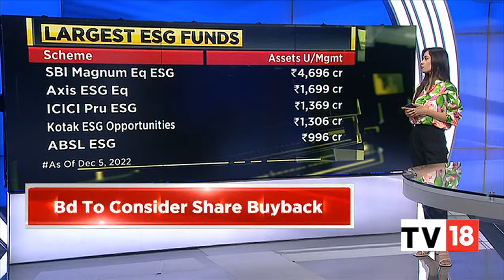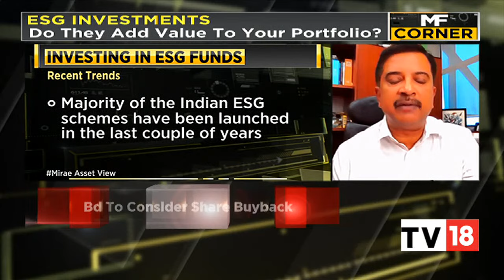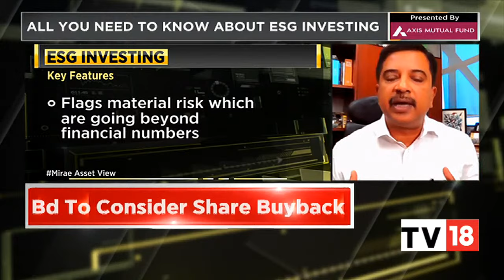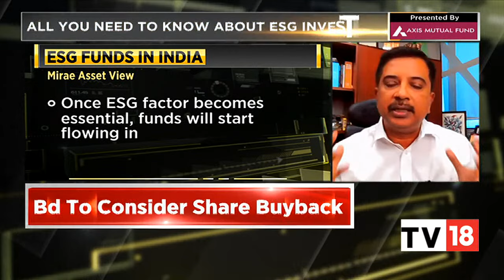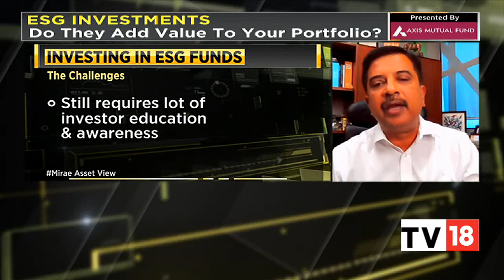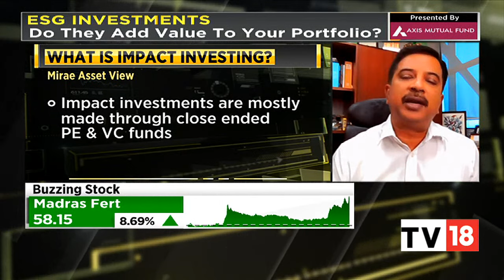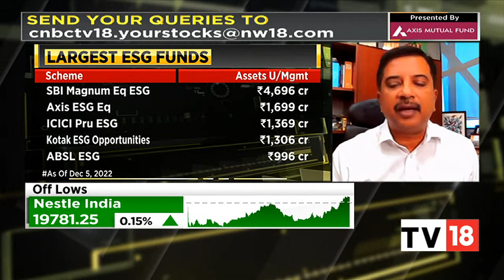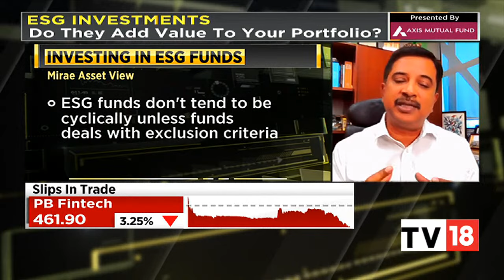Investing In ESG Funds: Do They Add Value To Your Portfolio? What Is Impact Investing? | MF Corner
In today's episode of MF Corner, Swarup Mohanty, CEO, Mirae Asset Investment Managers, speaks on investing in Environmental, social, and governance (ESG) funds and impact investing. Listen in.

n18oc_business